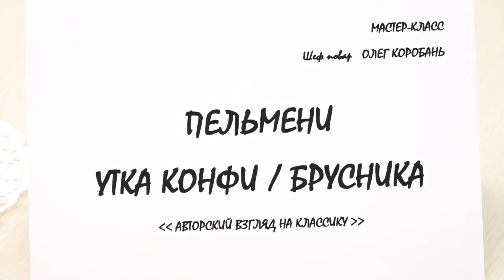Секреты лепки пельменей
Мастер- класс по лепке пельменей устроили для студентов колледжа в рамках программы "Гастрономический туризм" . Под руководством опытного шефа ребята смогли приготовить четыре вида пельменей по фирменному рецепту.